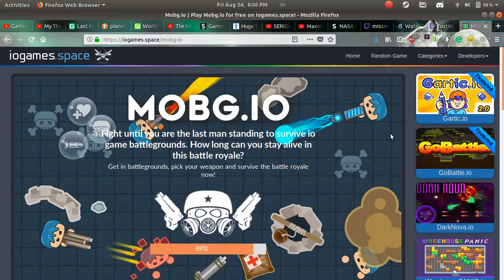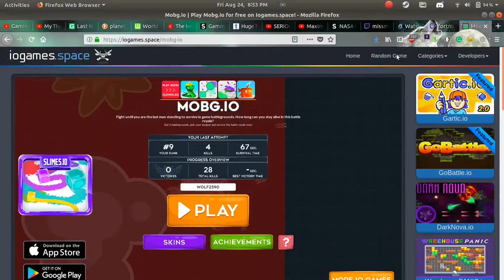Playing MOBG.IO (I suck)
Playing a little MOBG.IO